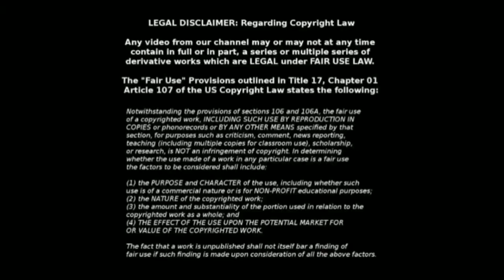कोरोना अब लॉकडाउन तौड़ा तो होगी जेल,जानें क्या हैं नियम?IPC,1860 sec186,188,269,270,271,153A,332,353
कोरोना अब
लॉकडाउन
तौड़ा तो होगी जेल,
जानें क्या
हैं नियम ??IPC,1860(भारतीय दंड सहिता) sec.186,188,269,270,271,153A,295,332,333,353. Disaster management act, 2005(आपदा प्रबंधन अधिनियम ).sec 51 to 60, The Epidemic Diseases Act, 1897(महामारी अधिनियम ) sec 2 read with 3. झूठी अफवाह पर कार्यवाही?? दुकानदार आवश्यक वस्तु को ज्यादा कीमत पे बेचता है तो क्या होंगी कार्यवाही??